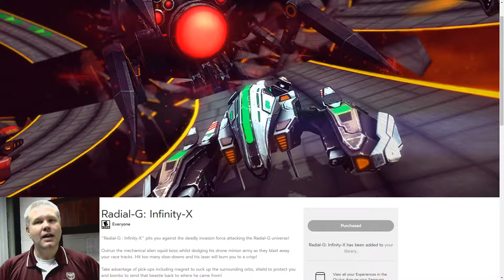Lunchtime with my Gear VR - Radial-G: Infinity-X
Today on Lunchtime with my Gear VR I am taking a look at Radial-G: Infinity-X. I had high hopes for this one as I have always loved the original Radial-G on the Oculus Rift. Overall the game is OK and had similarities to the original, but the control scheme had me scratching my head! Why did this not have some sort of controller support? Having to play a fast paced game like this by looking and tapping just made it feel a bit wrong. If the developers patched this to add the much needed controller support I could see that going a long way towards making the game a much more enjoyable experience. I could also see this working great with the new Gear VR controller as well. If you are a fan of the original Radial-G then you might want to grab a copy now but if not I would wait and see if they add the controller support before jumping on board.

GameHard 4.0

UKRifter

ImmersiveGamer83

RealityCheckVR